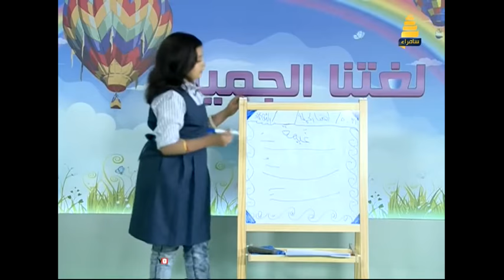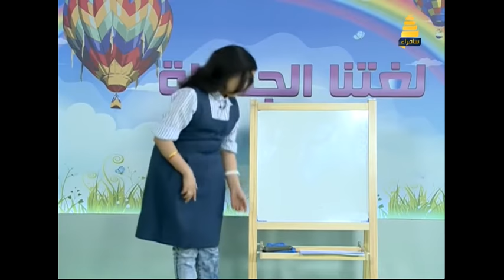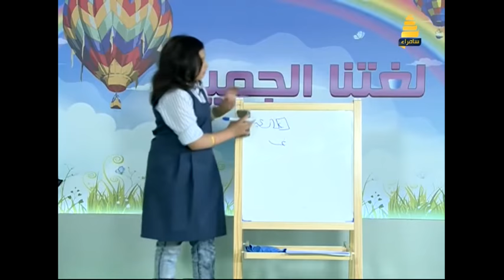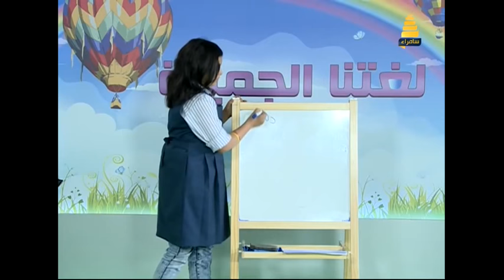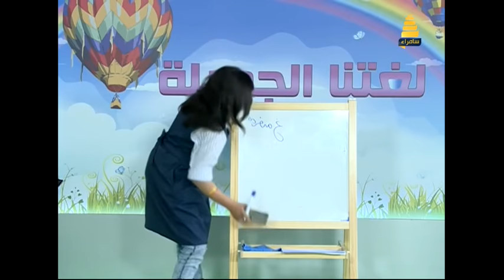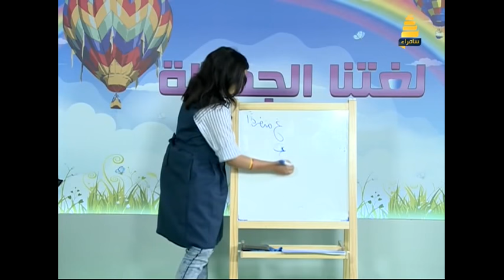برنامج لغتنا الجميلة | ح19 حرف ( غ ) الغين